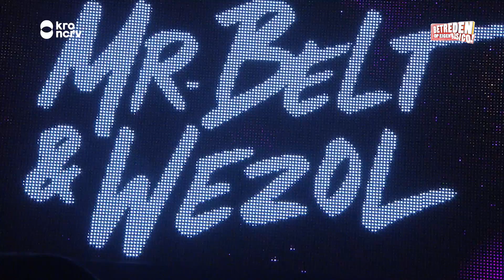DRAAIEN MET MR. BELT & WEZOL OP FESTYLAND! - Bucketlist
Remy droomt ervan op een groot festival zijn muziek te laten horen. Misschien komt zijn bucketlist wens vandaag wel uit! Hoeveel plaatjes mag hij draaien met DJ's Mr. Belt & Wezol?!

Mis niks!
- Elke zaterdag om 18:10u op NPO Zapp
- Elke week nieuwe video's op YouTube

Meer weten? Heb je een wens? Of wil je in het publiek?